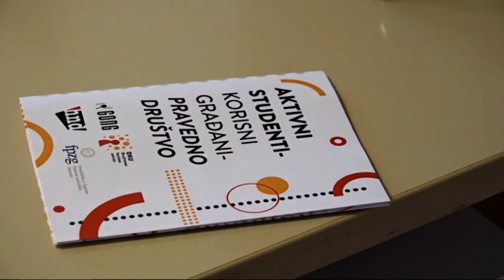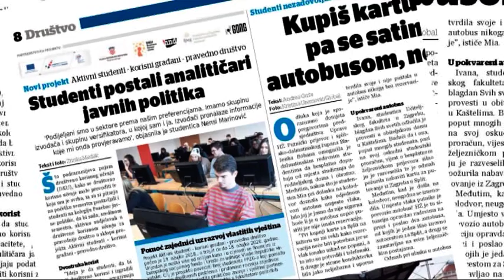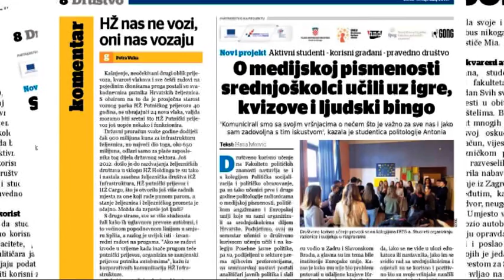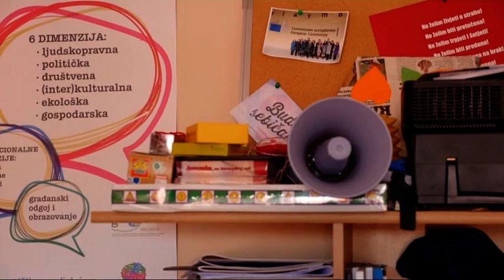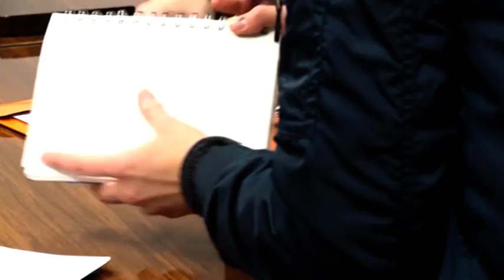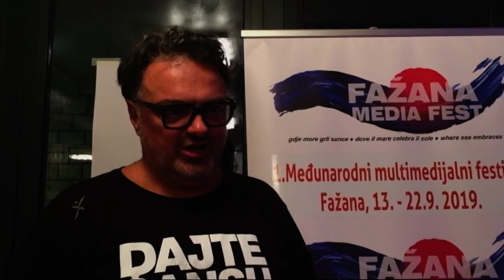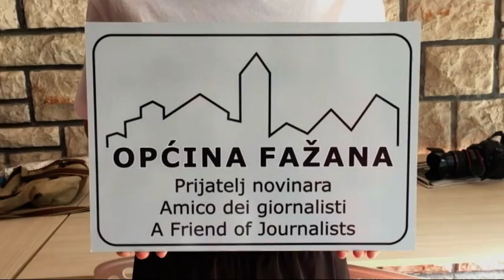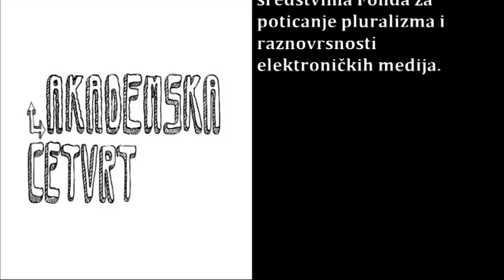Akademska četvrt (18.10.2019.)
U suradnji s Fakultetom političkih znanosti i Hrvatskim novinarskim društvom, GONG je organizirao  programe društveno korisnog učenja s naglaskom na građanskoj odgovornosti, toleranciji i brizi o drugima. Mjuziklom Šuma Striborova svečano je proslavljena stota obljetnica Učiteljskog fakulteta u Zagrebu. Fažana je i službeno proglašena gradom novinara, a ovoga ljeta održan je prvi međunarodni multimedijalni novinarski festival- Fažana Media Fest.

Voditelji: Ante Peričić, Lea Medica
Urednica: Lea Medica
Realizator: Matej Đuzel
Snimatelj mentor: Radoslav Pažameta
Urednici i mentori: Igor Mirković, Tena Perišin

Godina produkcije: Televizija Student, listopad 2019.